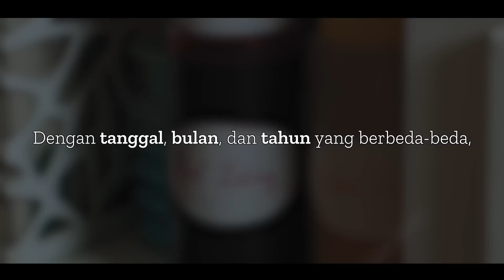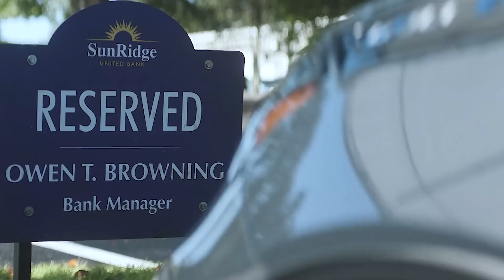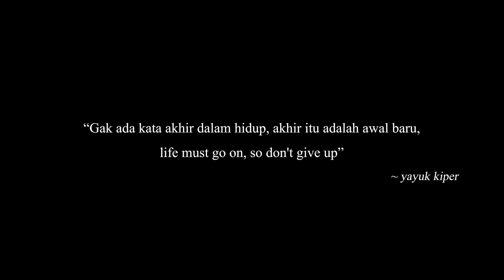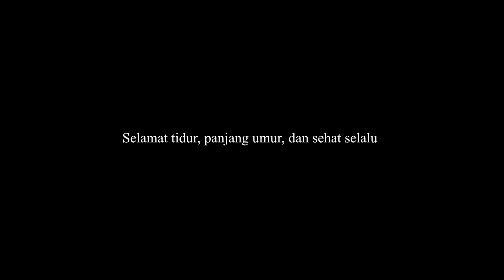Tidak Disangka Tukang Sapu Ini Ternyata Perampok Paling Jenius Di Dunia - Alur Cerita Film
Film ini menceritakan tentang Persahabatan mantu dan mertuanya yang ternyata perampok paling di cari dan di takuti semua orang, sangat licin penuh strategi dan tak pernah tertangkap. perampok paling jenius yang ada di dunia. sang mantu yang awalnya cuma karyawan biasapun terkejut karena saat tau identitas asli calon mertuanya. suatu saat calon istrinya di culik mafia dan dia pun harus bekerja sama dengan calon mertuanya itu merampok beberapa bank dalam waktu singkat untuk balas dendam kepada mafia itu.